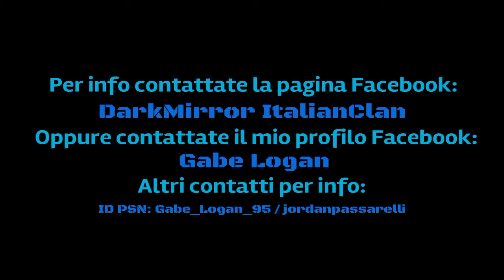DMIT TEAM ZERO, Reclutamenti aperti!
Prima compilation dei goal più belli fatti in FIFA 17 Pro Club di questo primo mese, guarda tutto il video per rimanere aggiornato sulle novità e per le info riguardanti i reclutamenti!
Gabe_Logan_95